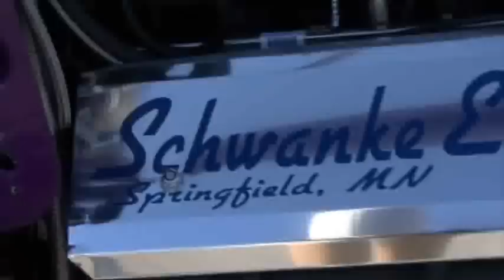SPEC Motor Test - RMR Day 2